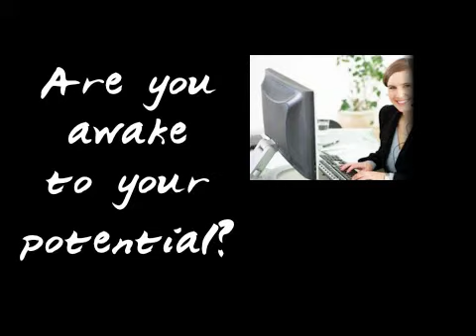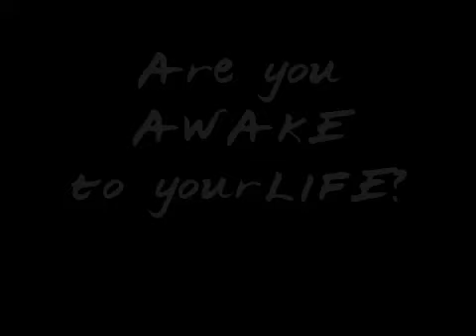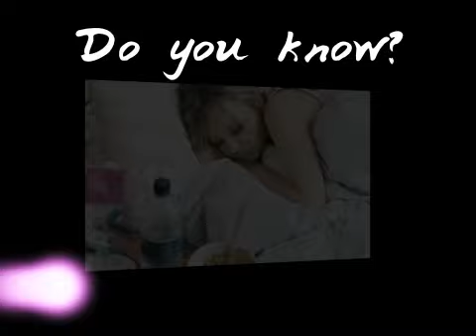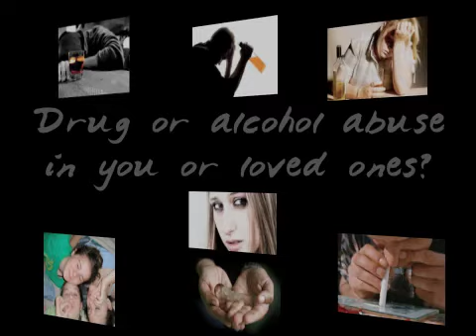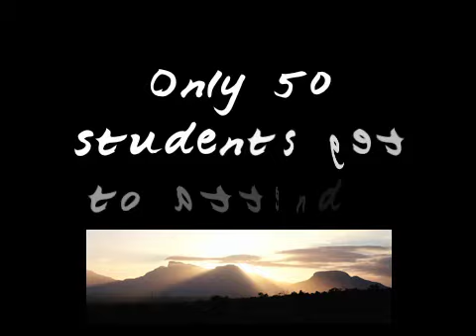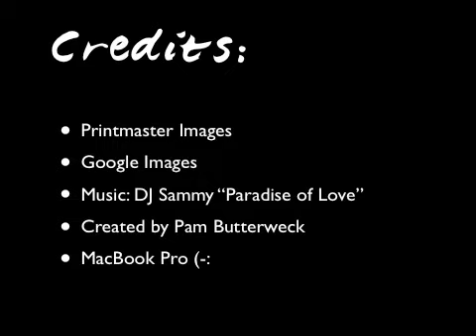Sunrise Commercial 3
Sunrise Self-Discovery Workshop for youth